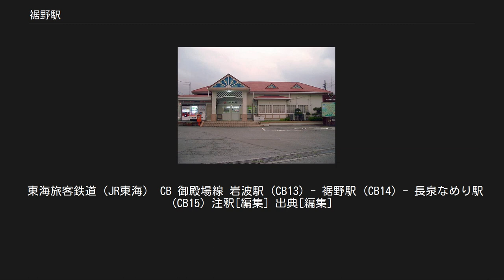裾野駅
裾野駅（すそのえき）は、静岡県裾野市平松にある、東海旅客鉄道（JR東海）御殿場線の駅である。
 裾野駅は、裾野市の中心市街地に位置する市の代表駅である。
国府津駅から御殿場駅を経由し沼津駅へと向かう御殿場線の中間駅であり、かつては普通列車に加え新宿駅と沼津駅を結ぶ特急「あさぎり」が停車していた。
 駅の開業は1889年（明治22年）で、御殿場線の途中駅の中で丹那トンネル開通以前に東海道本線の駅として開業した7駅の一つである。
 開業当時の駅名は、地名に由来する佐野駅（さのえき）であった。
 裾野駅の当初設置予定地は、裾野赤十字病院付近であった。
しかし、地元の猛反対に会い佐野原神社の場所に建設を検討するが、明治天皇の意見により現在の場所になった。
 1915年（大正4年）に、大阪府にある佐野駅（1948年以降は泉佐野駅）や栃木県にある佐野駅と紛らわしい、という理由で現在の裾野駅に改称した。
改称時に「裾野」を名乗る市町村はなく、富士山の裾野にあるから、あるいは箱根山・愛鷹山の山間にあるから「裾野」と名付けられたと言われる。
周囲の町が裾野町（裾野市の前身）となったのは駅名改称の後の1952年（昭和27年）のことであり、町名の「裾野」は駅名に由来していると言われる。
 ホームと駅舎の裏側 東口 裾野駅は、ホームが地面に接する地上駅である。
ホームは1面、乗り場は2線であり、ホームの形式は2本の線路がホームを挟む島式ホームである。
乗り場は、ホームの西側が1番線、東側が2番線で、1番線を御殿場方面行きの上り列車が、2番線を沼津方面行きの下り列車が使用する。
1番線には折り返し列車用の信号機が設置されており、当駅で折り返す下り列車の設定が可能である。
 ホームのある線路の他、保線車両の留置に使用されるホームのない側線が上下線の外側に1本ずつある。
 （出典：JR東海:駅構内図） 駅舎および改札口は、構内西側と東側の2か所にある。
構内西側にある駅舎が駅本屋で、ホームから1番線を跨ぐ跨線橋を渡った先に設置されている。
駅本屋内にはJR全線きっぷうりばや自動券売機、キヨスクがある。
構内東側、ホームから構内踏切で2番線を渡った先にある駅舎にも駅員が配置されており、内部には自動券売機が設置されている。
2017年（平成29年）2月25日からエレベーターが設置され、西側改札口からエレベーターで通行が可能となった。
 裾野駅はJR東海の駅長・駅員配置駅（直営駅）である。
また管理駅として、裾野市・長泉町・沼津市にある御殿場線の4駅（岩波駅・長泉なめり駅・下土狩駅・大岡駅）を管理している。
 「静岡県統計年鑑」によると、2018年度（平成30年度）の1日平均乗車人員は2,561人である[利用客数 1]。
 駅西側 駅周辺は裾野市の中心市街地である。
駅西側地域は裾野市の顔であり、裾野市役所やベルシティ裾野もこの地域にある。
駅西側の駅前からは、静岡県道345号裾野停車場線が西へ向かって伸びている。
 裾野市による駅西土地区画整理事業の事業認可が2003年（平成15年）2月に下り、駅周辺の整備が開始されることになった。
駅周辺の拠点性の強化のため、駅前広場の整備、駅自由通路の建設、駐車場・駐輪場の建設などが予定されている。
 駅の西口側には、「裾野駅」という名称のバス停留所（バス停）が設置されている。
このバス停には、富士急シティバスの路線バスと、裾野市内を循環するコミュニティバス「すそのーる」が発着している。
なお、イベントなどで別の場所で発車することもある。
 裾野駅バス停に発着するバスは以下の通りである。
 東海旅客鉄道（JR東海） CB 御殿場線 岩波駅 (CB13) - 裾野駅 (CB14) - 長泉なめり駅 (CB15) 注釈[編集] 出典[編集]